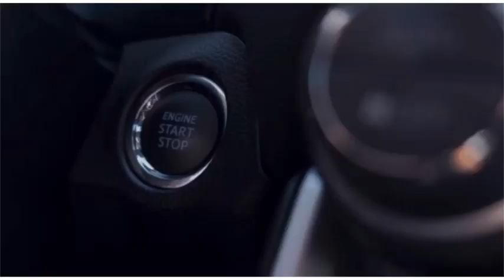IT TOOK ME 16YRS TO COMPLETE MY NEW MANSION ~ AGYA KOO